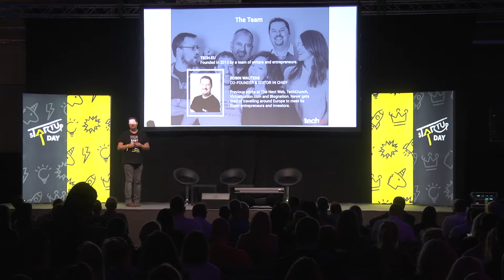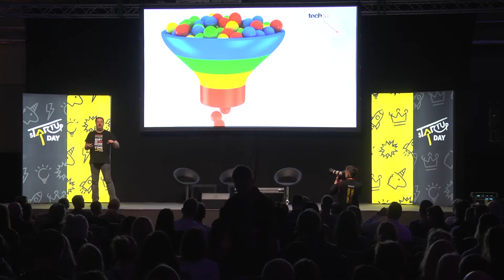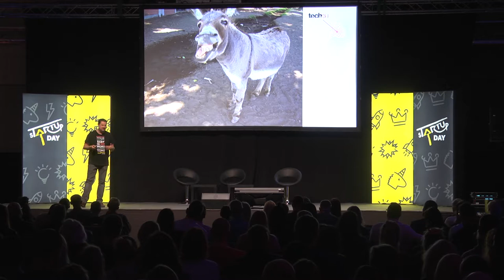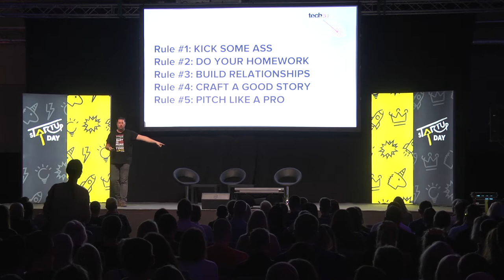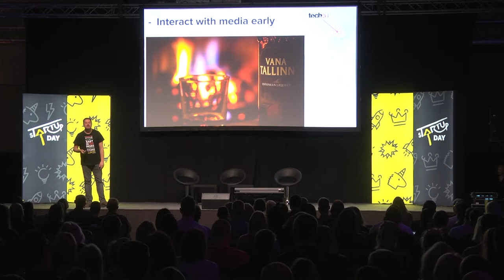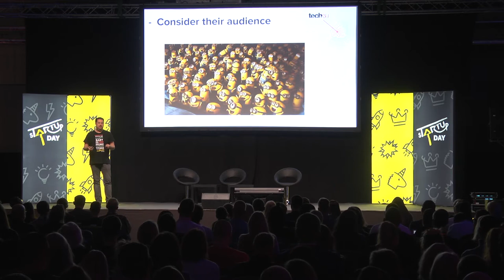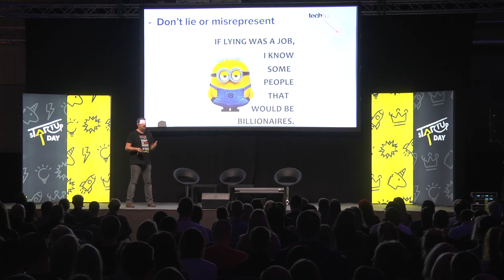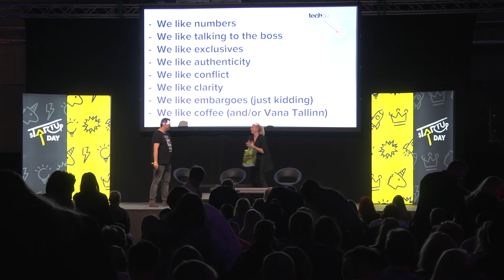Robin Wauters "How to pitch to media & bloggers?" | sTARTUp Day 2019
Robin Wauters, founding editor of Tech.eu - How to pitch to media & bloggers?

Robin Wauters is a seasoned European technology journalist and founding editor of Tech.eu, the premier source of European technology news, data analysis and market intelligence. He was formerly the European Editor of The Next Web, and before that a senior editor at TechCrunch.

24.01. Spotlight Stage

Be sure not to miss out on sTARTUp Day 2020!